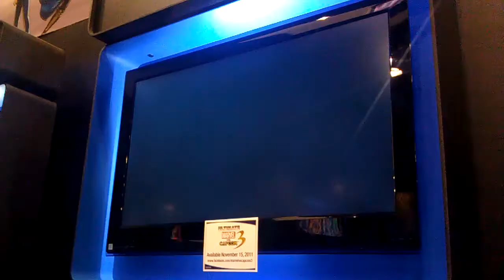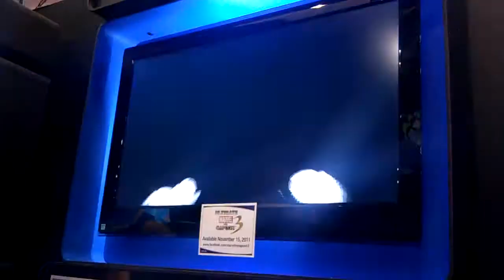UMVC 3 At New York Comic Con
Just a quick video of me fighting some random at Comic Con. Testing out Vergil.